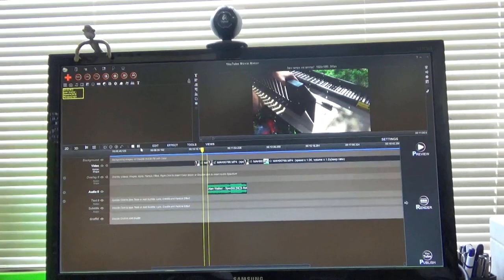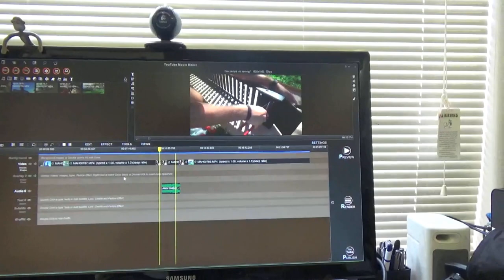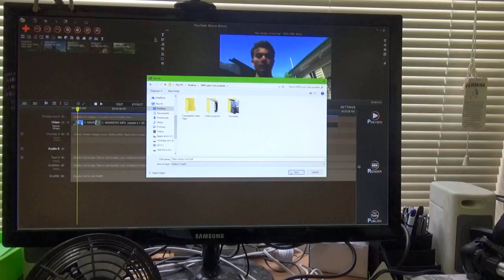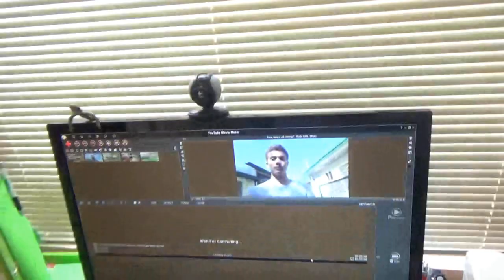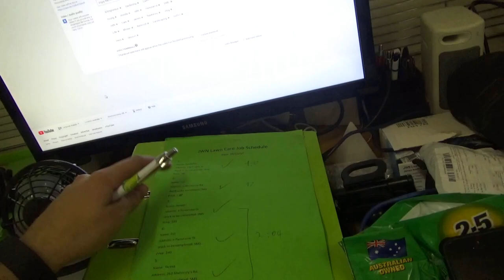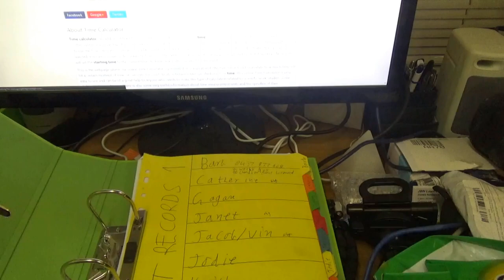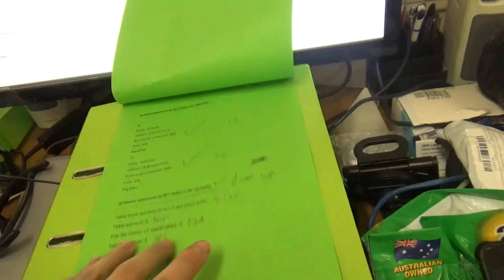Vlog #45 A day with JWN Lawn Care Ep.10 Ride on action, new overgrown yard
My main equipment as of this video:

2015 Honda HRU216M1 21" self-propelled mower
Morrison 300 19" push mower
McCulloch 42" ride on mower
2017 Stihl MS171 14" chainsaw
2017 Stihl FS94RC trimmer
2017 Gardenline 4-in-1 multi tool
Kawasaki TG25 brushcutter
2016 Gardenline wheeled edger
2014 Rover XT143 brushcutter
2016 Stihl FS38 trimmer
2016 Stihl BG56 handheld blower
2017 DMC EB430 backpack blower
2014 Rok backpack blower
2014 Gardener's Choice blower-vac
2017 Gardenline petrol hedge trimmer
2017 Rok petrol hedge trimmer
Talon petrol hedge trimmer